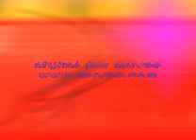Orchestre Les Météors Gribouille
Dernière recrue du groupe, jusqu'à maintenant chantant en solo. Juste pour dire que très heureuse d'avoir été selectionnée à l'audition, j'essaierai de donner le meilleur de moi même. Merci à tous ceux m'encourageant à continuer